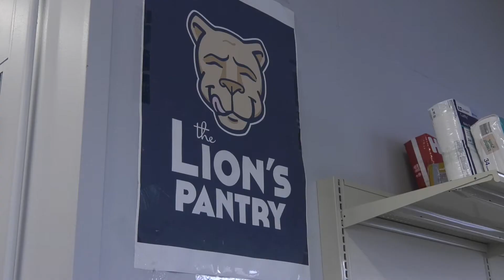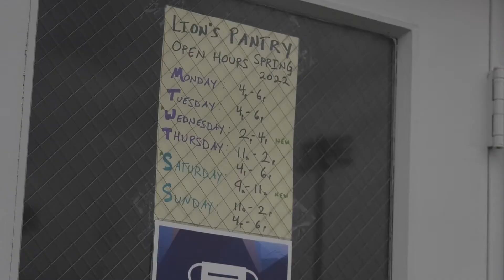Food Insecurity Gets $1 Million Grant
Governor Wolf's new $1 million grant focuses to provide aid to college students struggling with food insecurity. Madeline Zarkoski takes a closer look at this issue.